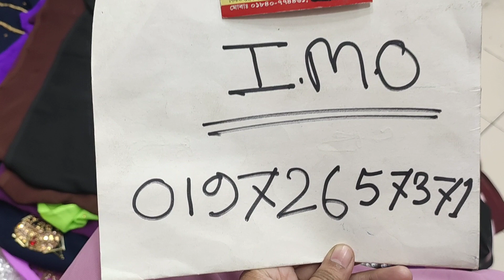অবিশ্বাস্য মাত্র ৫০০ টাকায় যে কোন গর্জিয়াস কারচুপির ১-পিস কালেকশন।।